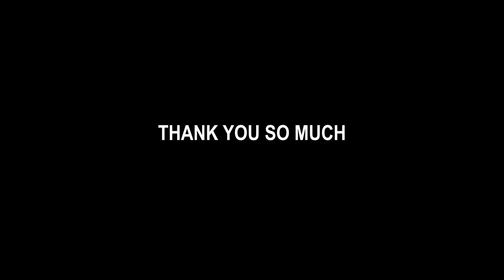Late Birthday Gift Revealed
Late Birthday Gift That I Have Got From A Very Special Friend

Shot In Canon EOS 70D
Videography & Editing By : Ismail Iyaan